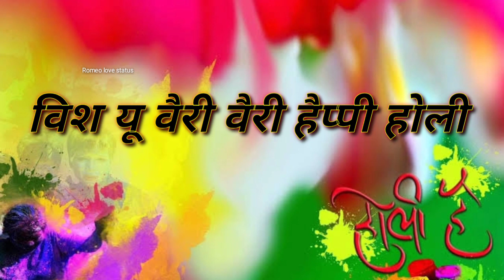Holishayari happy Holi Holi ka video shayari Holi WhatsApp status video Holi shayari Gulzar shayari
So Friends

[It is only a fan-made Creation]
 *Thanks*